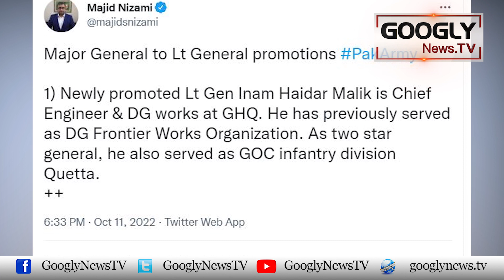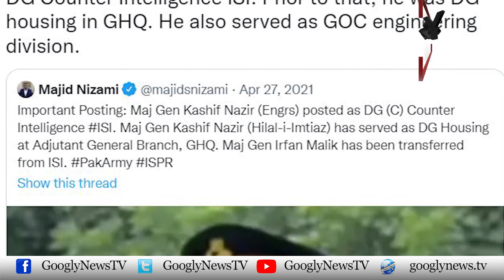Pak Fauj Mein Halia Taraqian Ghair Mamooli Kiyun Hain? | Googly News TV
Pak Fauj Mein Halia Taraqian Ghair Mamooli Kiyun Hain?